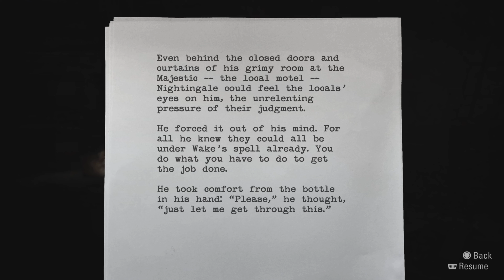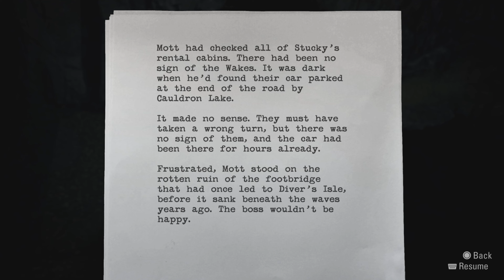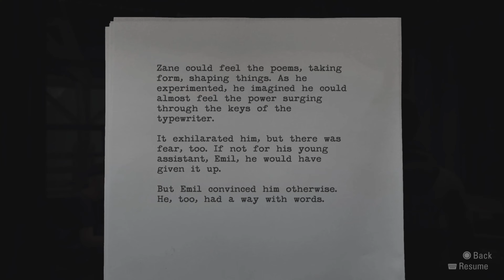ALAN WAKE REMASTERED PS5 Walkthrough Gameplay Part 8 - INTRO (FULL GAME)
ALAN WAKE REMASTERED PS5 Walkthrough Gameplay Part 8

Alan Wake Remastered Walkthrough Gameplay Part 8 includes a PS5 Review, Full Game and Campaign Episode 1 of the Single Player Story Campaign for PS5 and PlayStation 5. This 2021 Alan Wake Remastered Story Campaign Walkthrough will be the Full Game including a Review, Prologue, All Story Episodes, DLC, OST, Cut Scenes, Cinematics, Radios, TVs, Signs, Supply Chests, Manuscript Pages, Coffee Thermos and more until the Ending of the Single Player Story.

Alan Wake (voiced by Matthew Porretta) is a bestselling crime fiction author suffering from a two-year stretch of writer's block. He and his wife Alice travel to the small mountain town of Bright Falls, Washington for a short vacation on the advice of Alice and Alan's friend and agent Barry Wheeler.